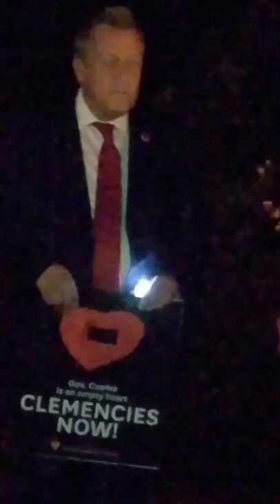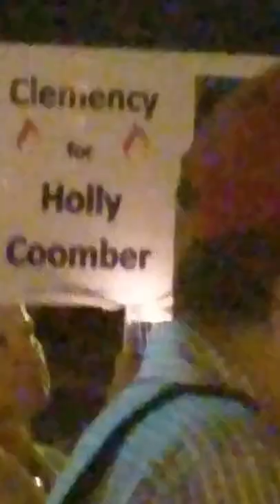Candles for Clemency rally in Mt Kisco at Andrew Cuomo's home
Returning to Mt Kisco  to demand the Governor make good on his promise to  grant clemency to prisoners who have spent more than 25 years in jail and have proven  that they have been rehabilitated,  UI went for Judith Clark and Pamela Smart both are in NY State prisons . This is where I was when the explosions went off on 23rd street, Speakers ranged from Actors to City Council members, released prisoners and varirous q